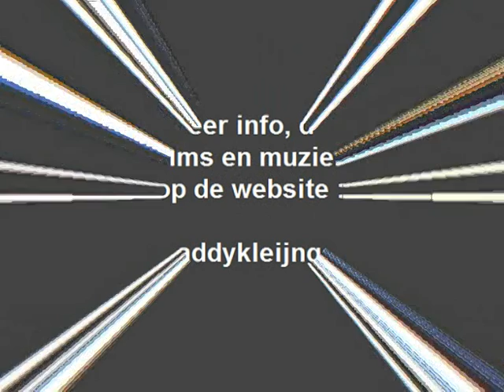De Limbra zusjes - Kom terug m'n jongen ( 1960 )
Bij een aantal plaatopnamen van het duo "De Limbra zusjes" is ook Addy Kleijngeld te horen, dat was het geval bij de firma POLYDOR waar Addy speelde in het orkest van Johnny Ombach, en de platen van "De vrolijke Mijnwerkers" verschenen daar, etc.

Maar ook was er het "Kwintet Addy Kleijngeld" dat op grammofoonplaten was te horen bij die firma, tevens verschenen daar zijn soloplaten met accordeonspel, kortom, veel muzikale hand- en spandiensten.

Dit duo "De Limbra zusjes" kende verschillende samenstellingen, waarbij Nelly Wijsbek er telkens deel van uitmaakte, samen met Joke Rutten, die werd vervangen door Willy van Wanrooy, en die beide hoor je dan ook.

Het bekendste succes van hen is ongetwijfeld "Zeg kleine ree" dat ook ( de toenmalige ) hitlijsten kortstondig bestormde.

Addy maakte dus deel uit van het ensemble "Frivoletta" ( onder leiding van Johnny Ombach ) die de begeleiding verzorgden bij dit nummer, waarbij Addy de accordeonpartij voor zijn rekening nam.

Orkestleider Johnny Ombach was trouwens ook de man die het initiatief nam tot dit duo, want hij was op zoek naar twee zingende dames om bij zijn orkest te zingen.

Tekst en muziek : J. Korte

Jaar van opname en uitgave : 1960

Uitgave : POLYDOR ( Ned. Siemens maatschappij N.V. )

Plaatnummer : 1005 B ( zie label )

Orkestleiding : Johnny Ombach